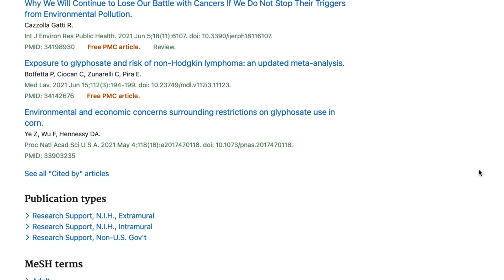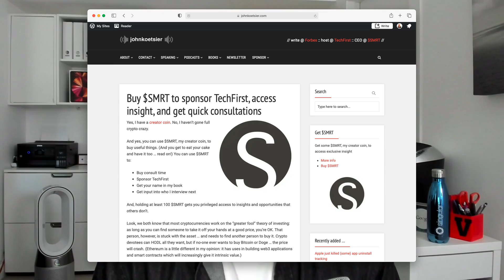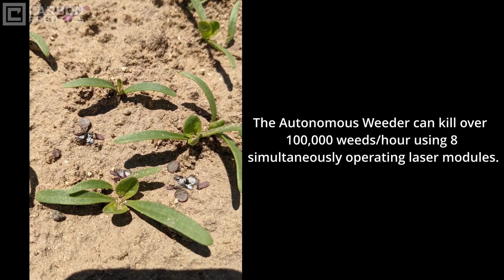Self-driving farmbot kills 100,000 weeds/hour by laser: no herbicide!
The Carbon Robotics self-driving farm bot kills weeds with lasers: 8 150-watt lasers, to be precise. That’s pretty cool, but much cooler is that no toxic herbicides are required.

That’s safer for the farmer, better for the soil, and produces better crops.

In this episode of TechFirst, we check out the robot, talk to the CEO of Carbon Robotics Paul Mikesell, and see the results on the fields.

0:00 Laser-powered weed killer
0:47 AI, computer vision, robotics
1:48 Herbicides and weeds
3:50 Health impact and food quality
5:42 Robots with lasers
8:18 How it works
12:13 Autonomous driving
13:08 Speed and ROI
15:11 Solar powered?
17:31 Lighting and computer vision
21:21 Future of farm robots